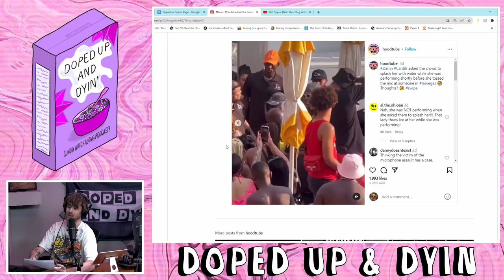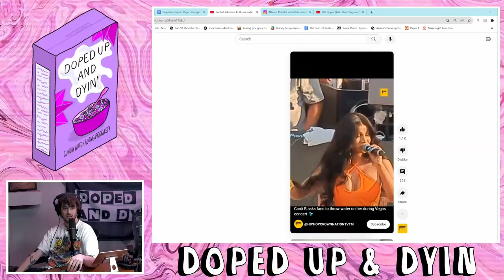The Truth About Cardi B Throwing a Mic at a Fan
The guys and Princess discuss how they think the situation with Cardi B really went down.
Tune in now for Doped Up: The Sunday Morning Smoke Show!